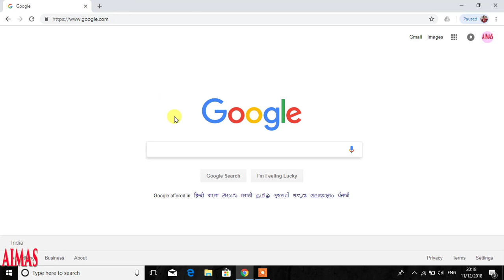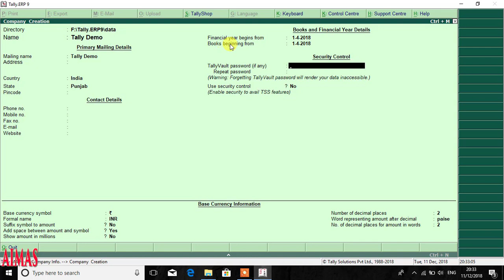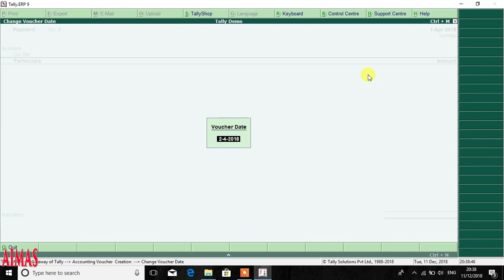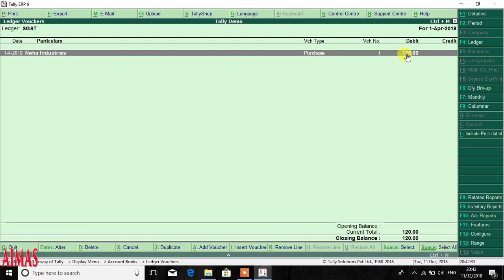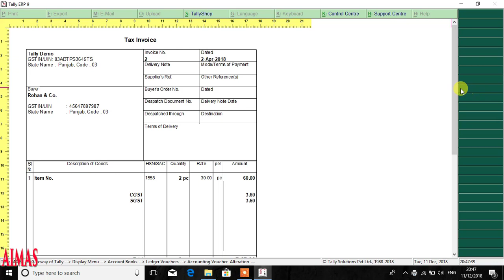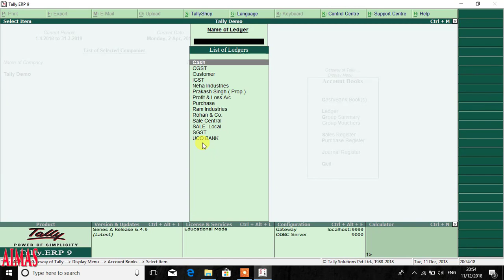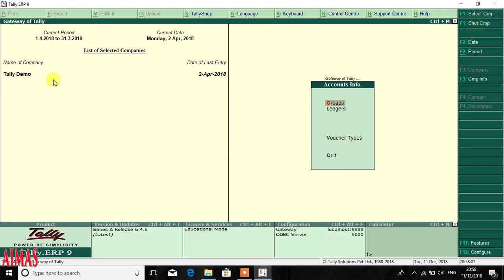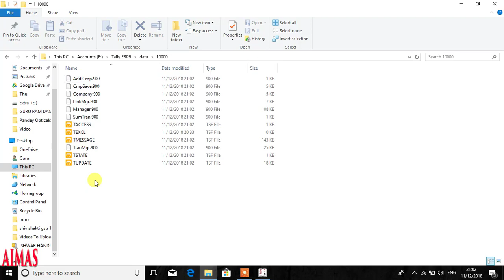Tally Tutorial All Entries With GST Returns हिंदी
इस विडियो मे Tally मे सभी entries डालनी और GST की Return बनानी सिखाया गया है
Entry
sale
purchase
cash
bank
Journal
GST RETURN
GSTR 1
GSTR 2
GSTR 3B
ITEM CREATION
LEDGER CREATION